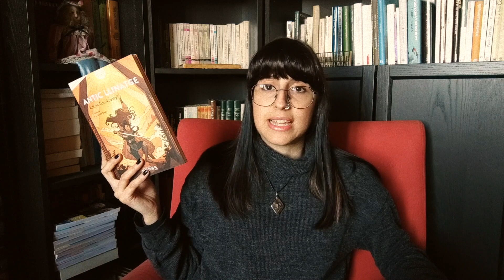Lectures de gener (no estava morta, però tampoc estava de parranda)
Intentem tornar a la normalitat amb aquest vídeo on us explico què he llegit durant el mes de gener i em comprometo, amb poques garanties, a no tornar a abandonar-vos, passar-vos la pensió, i fer-me càrrec dels nens.

✨ Llibres esmentats ✨
• Las huellas de la vida, de Tracy Chevalier  (Duomo, 2019).
• Pedro Páramo, de Juan Rulfo (Cátedra, 2017).
• La niña de las paredes, d'A.J. Gnuse (Umbriel, 2022).
• El banquete celestial, de Donald Ray Pollock (Literatura Random House, 2017).
• La morta enamorada, de Théophile Gautier (Quid Pro Quo, 2020).
• La casa y el cerebro, d'Edward Bulwer-Lytton (Impedimenta, 2013).
• Antic Llinatge, d'Adrian Tchaikovsky (Editorial Chronos, 2022).
• Perdida, de Gillian Flynn (Literatura Random House, 2013).
• Lost in the Moment and Found, de Seanan McGuire (Tordotcom Publishing, 2023). En castellà edita Alianza, però encara van pel cinquè.
• The Maid, de Nita Prose (HarperCollins, 2022). En castellà "La camarera" per Duomo Ediciones, 2023.